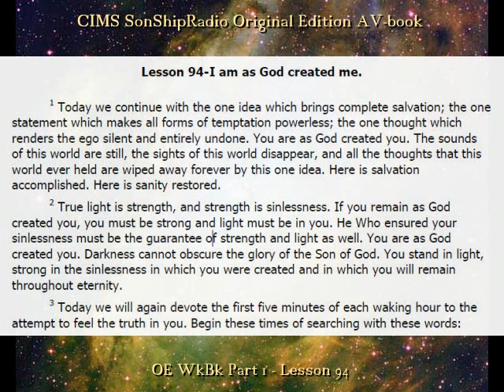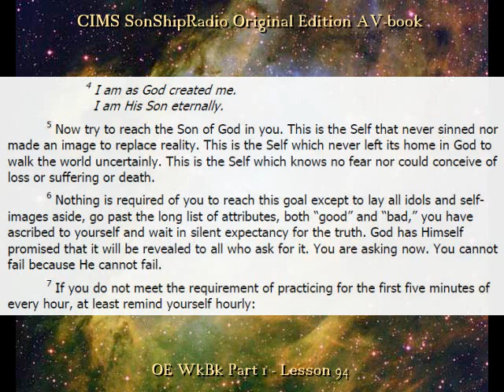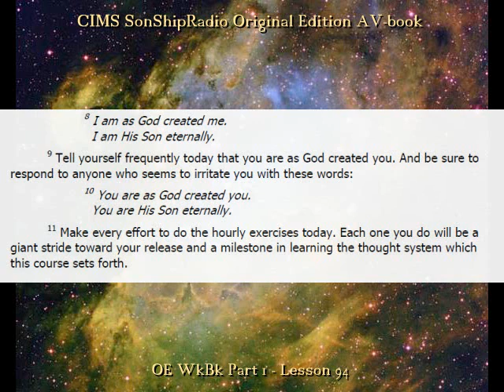OE Lesson 94 . -- CIMS SonShipRadio (av)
OE Lesson 94 exc. -- "-I am as God created me."